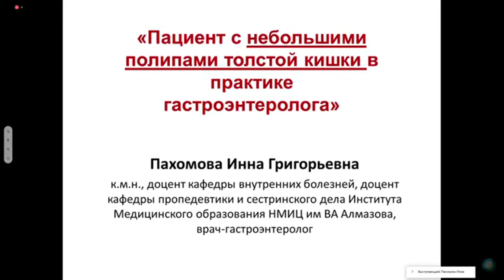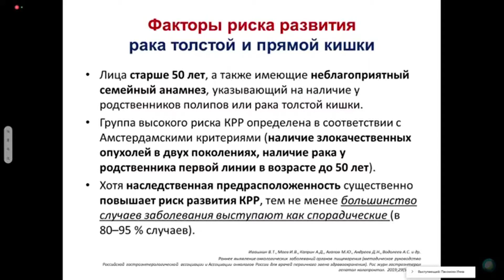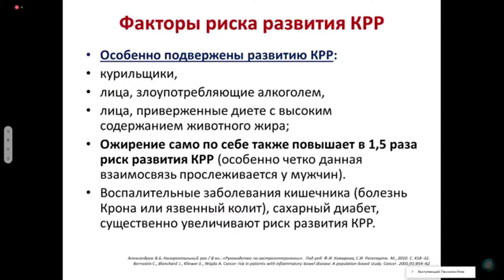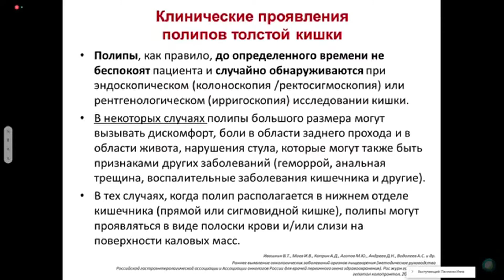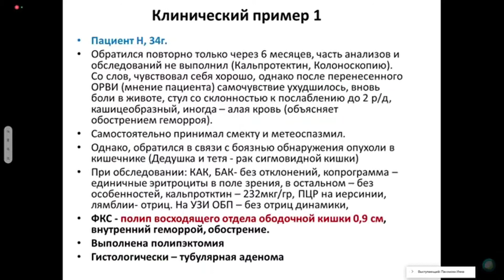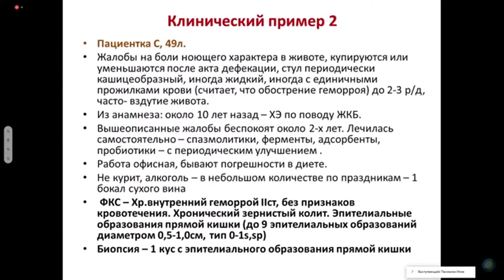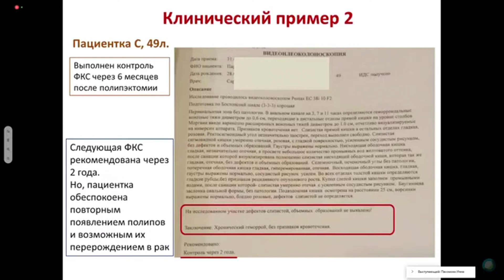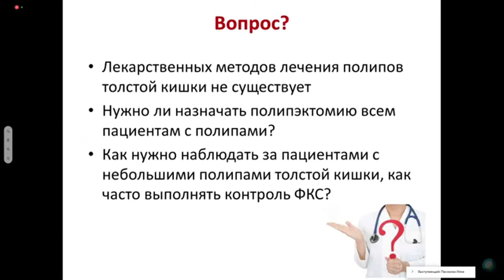Пациент с небольшими полипами толстой кишки в практике гастроэнтеролога.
Пахомова Инна Григорьевна - к.м.н., доцент кафедры внутренних болезней, доцент кафедры пропедевтики и сестринского дела ИМО НМИЦ им. В. А. Алмазова, врач-гастроэнтеролог.
Лекция в рамках круглого стола "Небольшие полипы толстой кишки. Вопросы гастроэнтеролога эндоскописту и морфологу." от 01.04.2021.